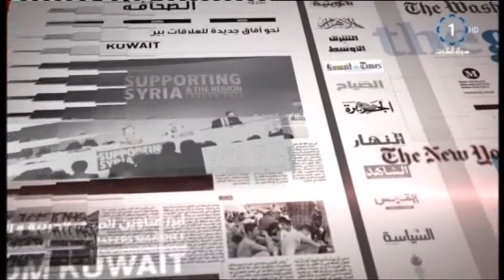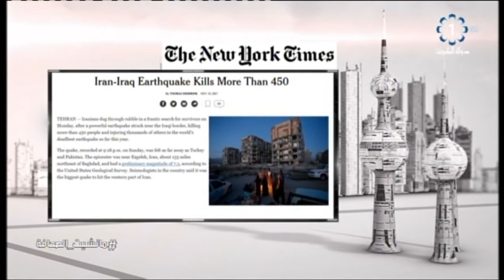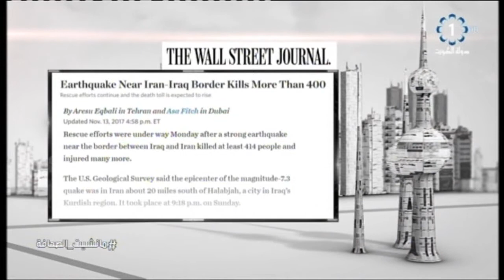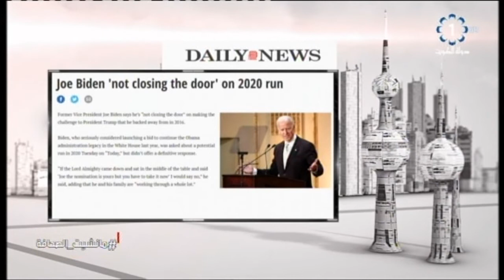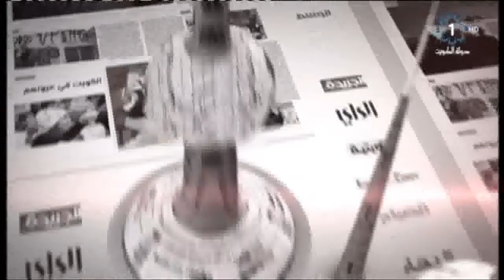برنامج مانشيت الصحافة – رشيد فحم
برنامج مانشيت الصحافة – رشيد فحم صحفي
تلفزيون الكويت : برنامج مانشيت الصحافة
# تلفزيون_الكويت